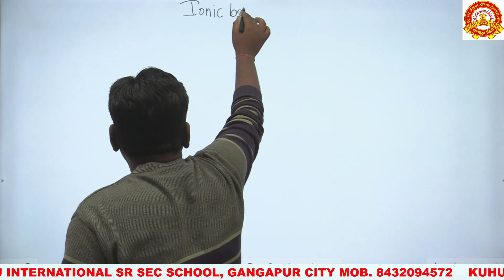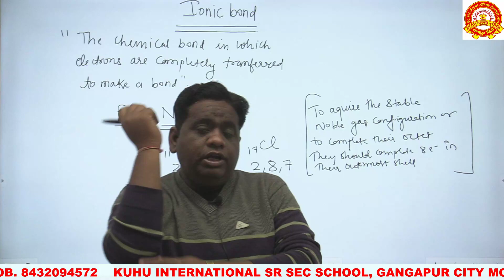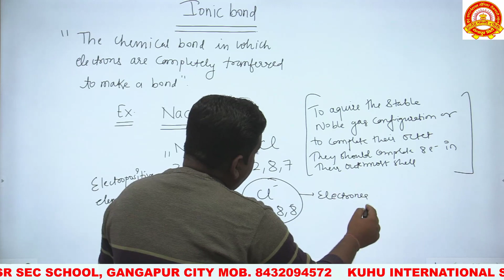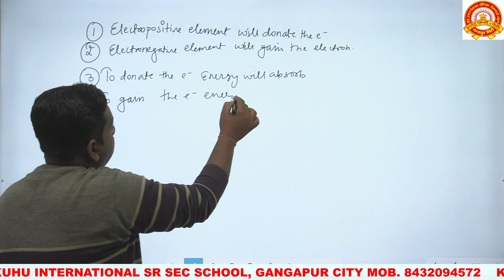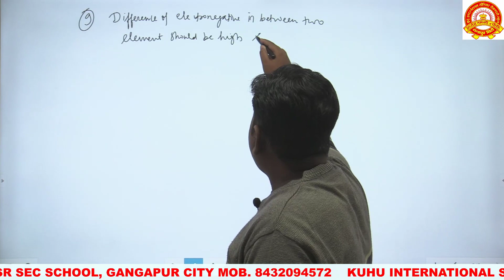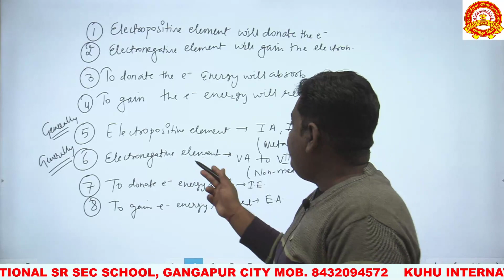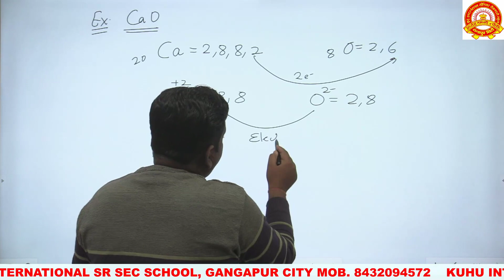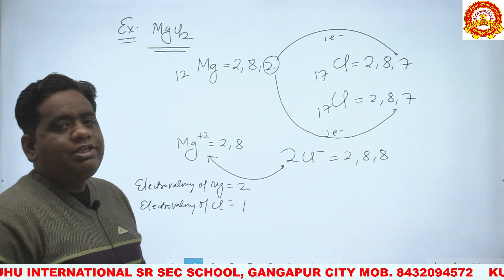Lecture - 28 Chemical Bonding [FEM]